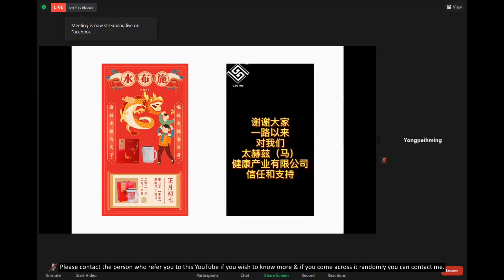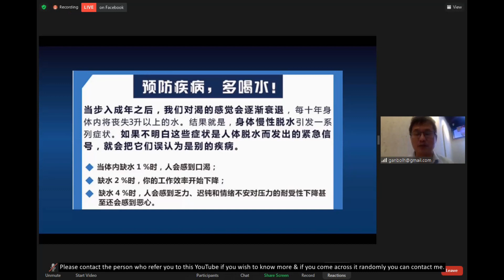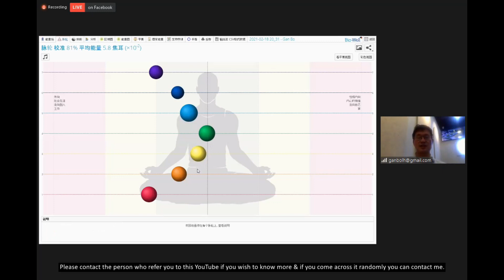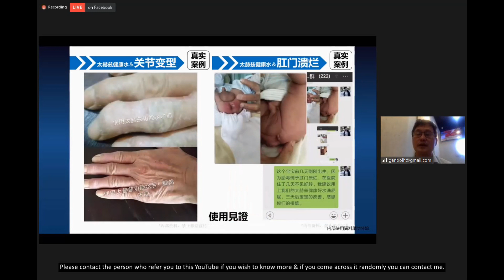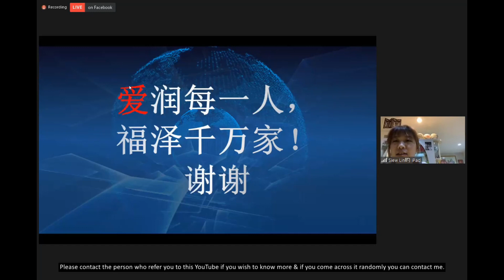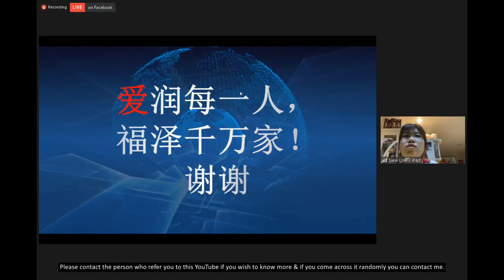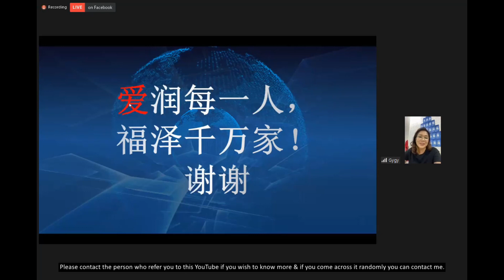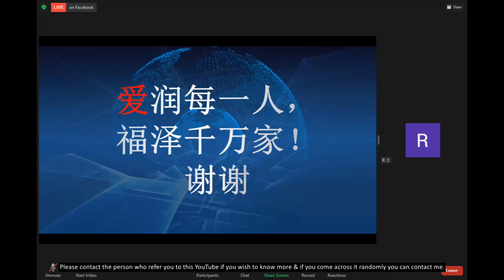0.96太赫兹健康水由新加坡甘波博士18-02-21